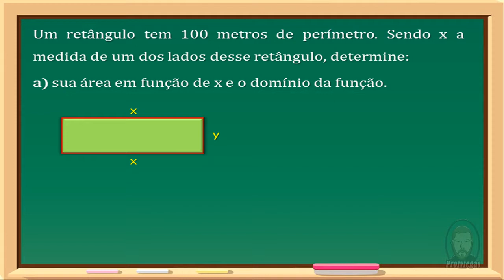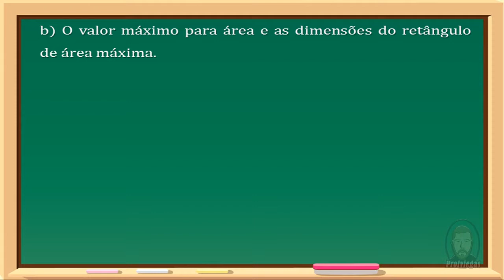Funções|Exemplo comentado|Área Máxima e área Mínima|ProfessorViégas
Funções|Exemplo comentado|ProfessorViégas

Editor e Autor: Profº Sandro Giovani P. Viégas
Editor de vídeo: Camtasia 8.6
Editores de Imagem: Photoshop CS6 e Photoscape
Editor de Áudio: Audacity